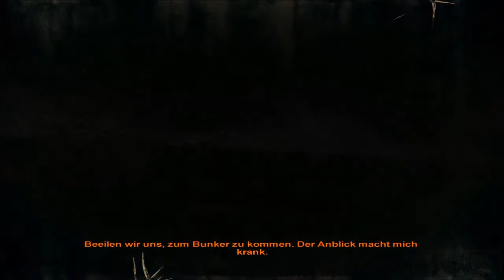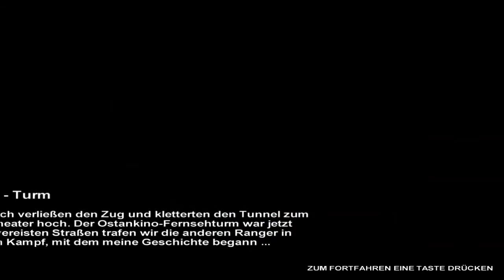Metro 2033 #029 - Verseuchte Gebiete (Lets Play/Deutsch/German/Rangermodus)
Wir schlagen uns noch immer durch unangenehmes Gebiet, doch auch da kommen wir irgendwann mal durch. Doch es wird nicht besser! Ein rießiges Monster hat was dagegen, dass wir den Reaktor wieder in Gang setzen...